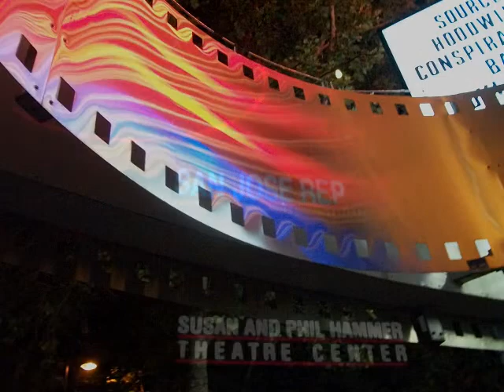cityscape san jose ca (fast track)